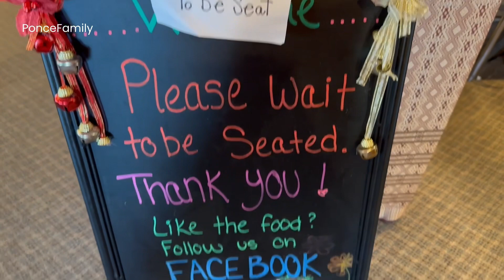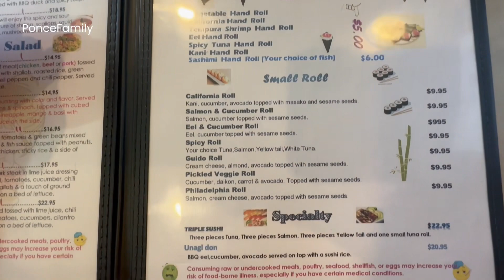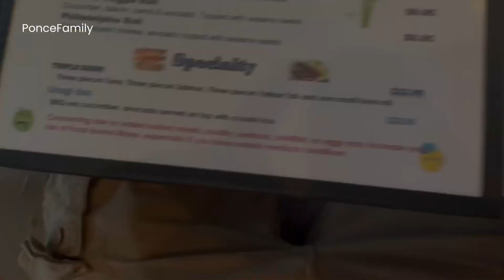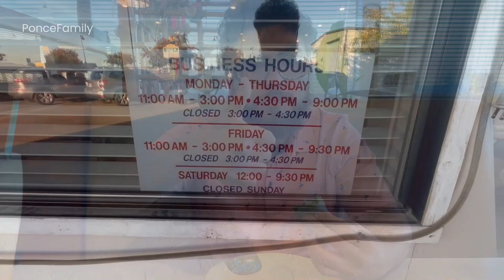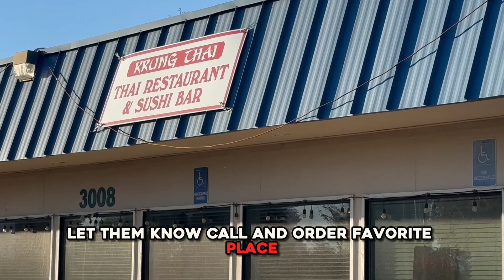"Rolling in Flavor: Exploring the Delights of Krung Thai Sushi & Bar!"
Indulge in a tantalizing fusion of flavors at Krung Thai Sushi & Bar, where culinary excellence meets a vibrant dining experience. Step into a realm where East seamlessly blends with West, creating a tantalizing tapestry of sushi and bar delights that will transport your taste buds to new heights.

Immerse yourself in the artistry of our skilled sushi chefs as they meticulously craft each roll, combining the freshest ingredients with innovative techniques. From traditional favorites like the California roll to unique creations like the Dragon Roll, every bite is a symphony of textures and flavors that will leave you craving for more.

But Krung Thai Sushi & Bar is more than just sushi - it's an immersive dining experience. Unwind in our stylish and contemporary setting, where the vibrant ambiance sets the stage for a night of celebration and indulgence. Sip on meticulously crafted cocktails at our bar, where mixologists push boundaries to create signature concoctions that perfectly complement our culinary offerings.

Whether you're seeking a romantic dinner for two, a lively gathering with friends, or simply a place to unwind after a long day, Krung Thai Sushi & Bar is the perfect destination. Prepare to embark on a gastronomic journey that will awaken your senses and redefine your perception of sushi and bar dining.

Join us at Krung Thai Sushi & Bar and discover a world where tradition meets innovation, where flavors collide and create magic on your palate. Experience the best of both worlds and let your taste buds be captivated by the extraordinary.